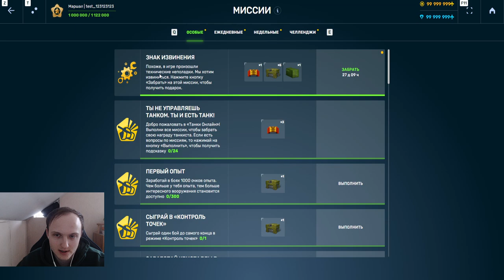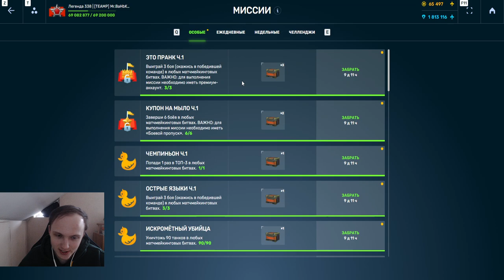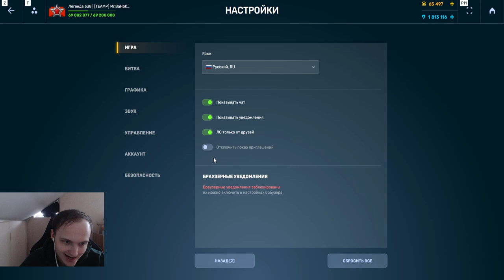УРА! КОМПЕНСАЦИЯ ВСЕМ!ПРЕМИУМ, КОНТЕЙНЕРЫ и ТАИНСТВЕННЫЙ БОКС ОТ РАЗРАБОТЧИКОВ СКОРО В ТАНКАХ ОНЛАЙН